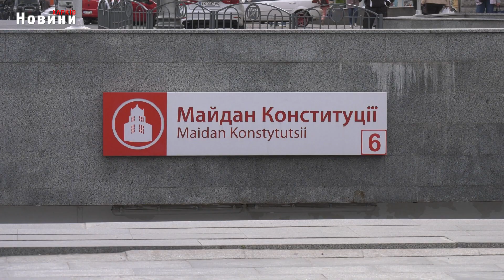Виплата компенсацій певним категоріям та питання відновлення Харкова - рішення виконкому міськради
На черговому засідання виконавчого комітету міської ради триває вирішення нагальних та повсякденних питань життєдіяльності міста Харкова. Серед ухвалених рішень - виплата грошових компенсацій та проекти щодо відновлення мегаполіса. Більше деталей - у нашому сюжеті.